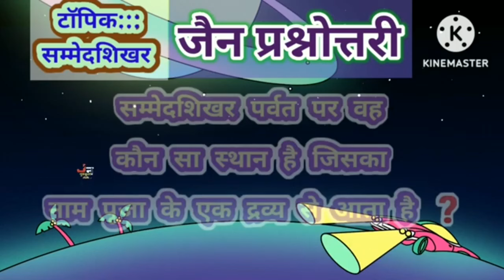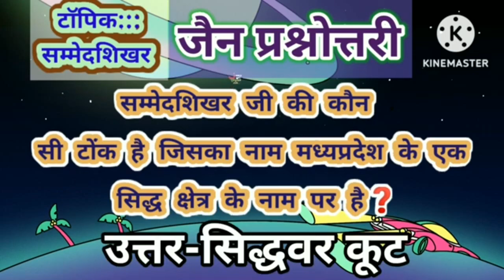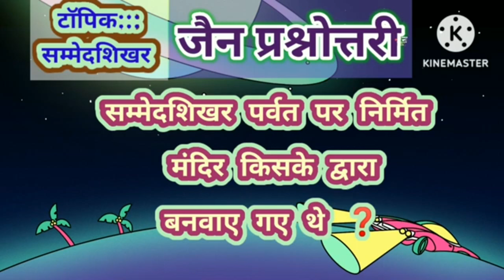सम्मेदशिखर।।जैन धर्म प्रश्नोत्तरी।।जैन धर्म के प्रश्न उत्तर।।jain questions ।।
*जैन महाभारत*
*600 से अधिक प्रश्नोत्तरी*
*जैन धर्म का ज्ञान करने का सरल तरीका*
*जैन धर्म को पहचाने उत्तरों को जाने*

*संस्कृ☺️त
 नन,